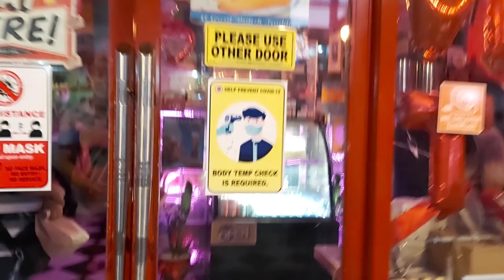Catching up with my friend at YOLO Retro Diner |Retro Feels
Hi Mga Ka-Ventures!

Tara samahan niyo ako sa isa nanamang nakakabusog, nakakatawang episode.

Paano papuntang Yolo

From Alabang sakay ng jeep going to zapote or casimiro at sabihin sa driver na ibaba kayo sa PMMS.

From Baclaran sakay ng jeep going to Alabang or SM Sounthmall at sabihin sa driver na ibaba kayo sa PMMS.

Follow Reina on her FB and IG acount

Follow me also on my official socoal media accounts